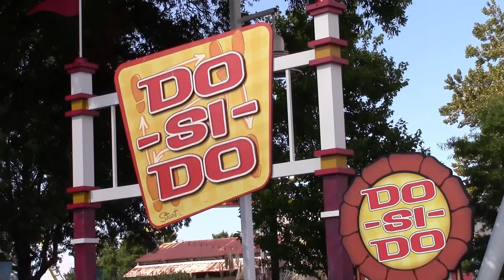The Great Pumpkin Fest at Carowinds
The Great Pumpkin Fest at Carowinds 2017. We took a ride out to Carowinds in Charlotte, North Carolina on a nice Fall day!